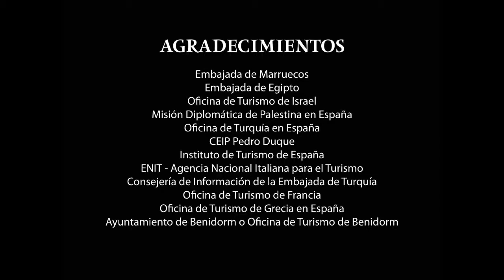Vídeo 1 - Presentación diplomacia pública para niños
Casa Mediterráneo pone en marcha una campaña para dar a conocer en los colegios de Alicante la labor de la institución